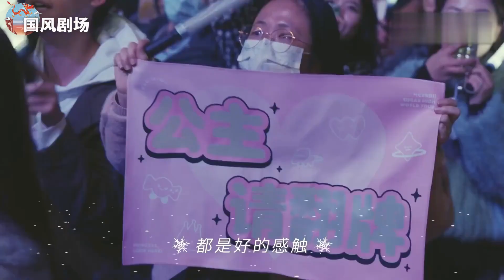王心凌巡演重慶站vlog，“重慶話版睫毛彎彎”！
王心凌巡演重慶站vlog，“重慶話版睫毛彎彎”！王心凌